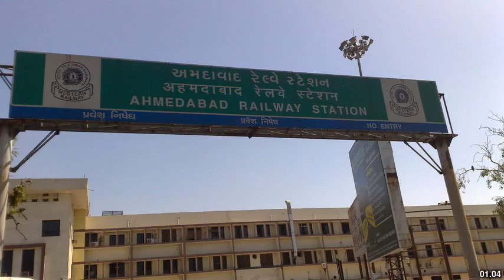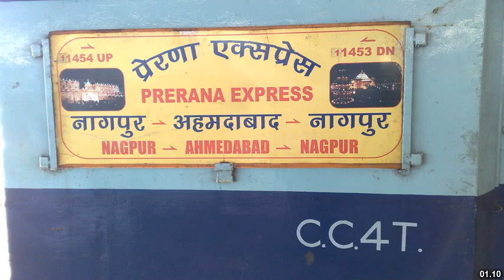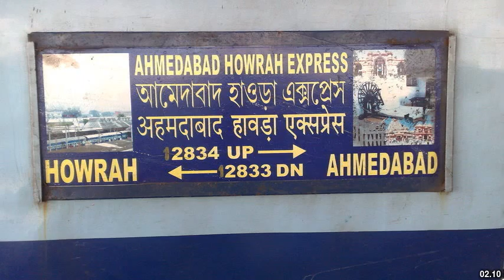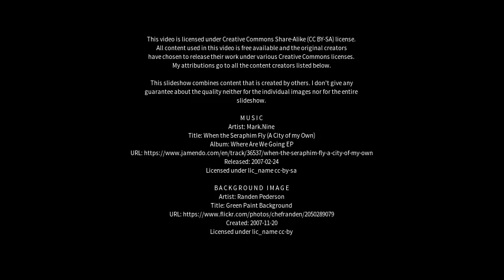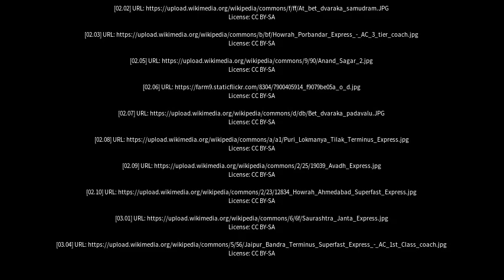Best places to visit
Best places to visit - Okha (India) Best places to visit - Slideshows from all over the world - City trips, nature pictures, etc.